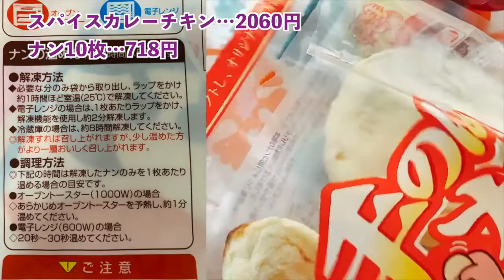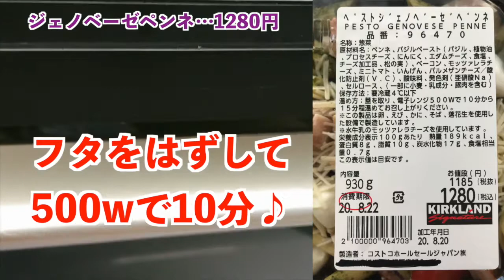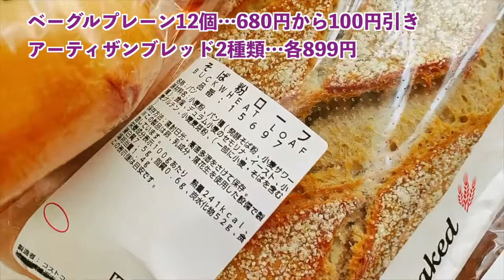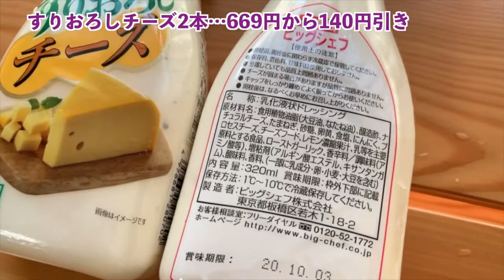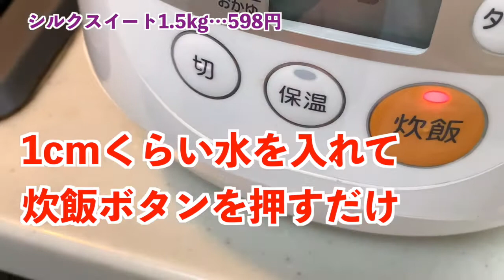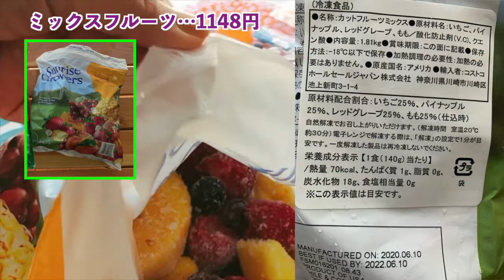【COSTCOレビュー編】8月新商品お惣菜ほかアーティザンブレッド🥖冷凍フルーツなど[Japan]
価格や動画で紹介しきれなかったものは以下でチェックしてください。
（レシート順）(KSはコストコブランド）
セール価格は（2020/8/21から8/27）

1. サンペレグリノ500ml ×24本…1498円から400円引き  安くて美味しい炭酸水です。DaiGoさんがライブ中に飲んでらっしゃいますよね♪
2. 3TIER STRAGECADDY…2780円　IKEAのロースコグにそっくりですね。組み立て編は後日（もしかしたらアスターデCHでアップかも）
3. 7:44 トロピカルマリアアボカド…998円
4. 0:36 デルソーレナン10枚…718円
5. フレーバーパスタセット…1428円
6. アトランテパスタソースセット…1178円
7. 7:22 MIXED FRUIT…1148円
8. カルビーあっさりテイストフルグラ750g…518円から100円引き
9. クエーカーグラノーラ978g×2…1278円　アスパパのお気に入り
10. 5:55 シルクスイート1.5kg（宮崎県産さつまいも）…598円
11. 無洗米10kg…3198円
12. 2:29 バラエティベーグル…680円から100円引き
13. 2:43 KSオーガニックマリナラ…1398円
14. オーガニックスパゲティ…1448円　どんどん値上がりしてる気がするけどまだまだコスパは良いです。鬼リピです。
17. 5:21 BCすりおろしチーズドレッシング320g×２…669円から140円引き
18. 白ネギ1kg…568円
19. 3:24 アーティザンブレッドそば粉ローフ…899円
20. 3:24 アーティザンブレッドマルチグレインローフ…899円
21. 3:04 KSミックスナッツ1.13kg…2198円から200円引き
22. 3LAYER MASK 30CT…998円
25. 伊藤ハム パストラミビーフ…948円　パパと娘の大好物
26. 0:20 スパイスカリーチキン…2060円
27. 1:37 ジェノベーゼペンネ…1280円
合計33,128円